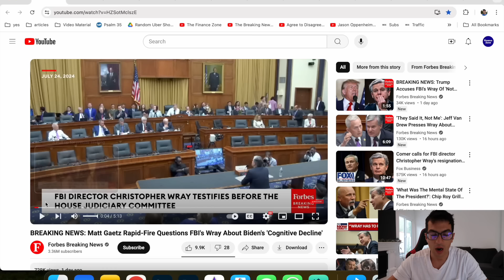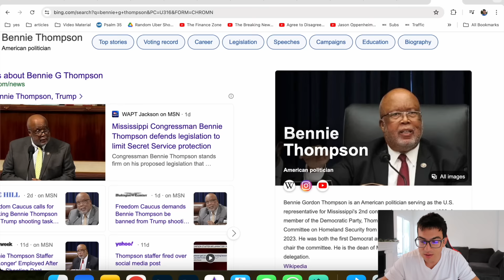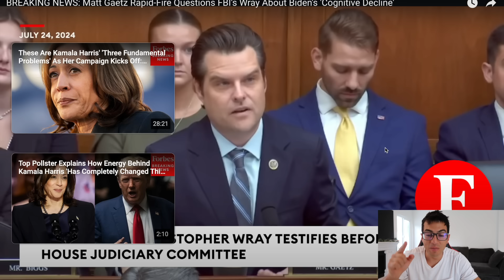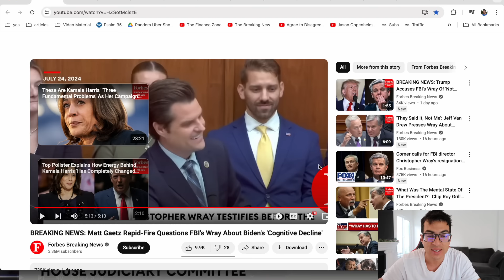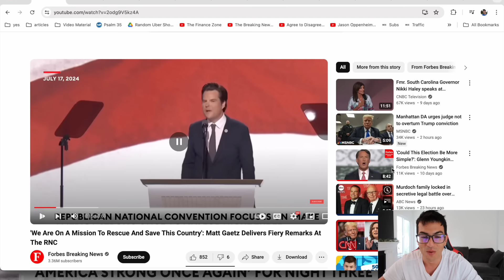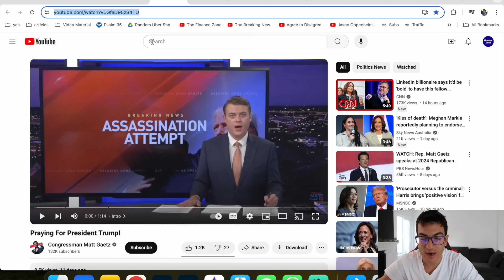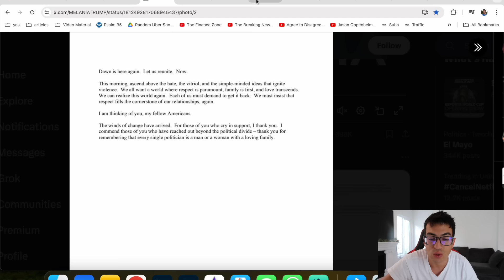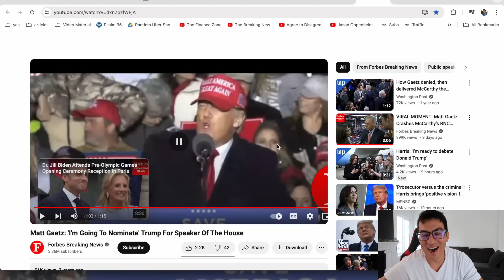BREAKING: MATT GAETZ JUST SHOCKED THE WORLD!